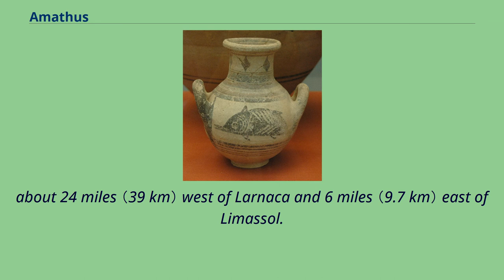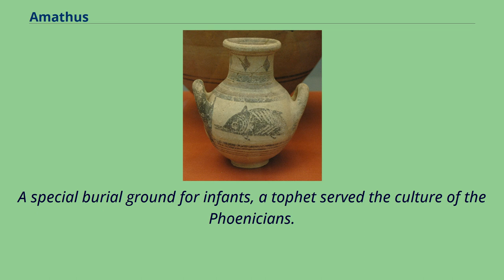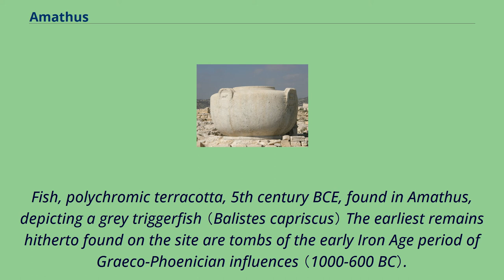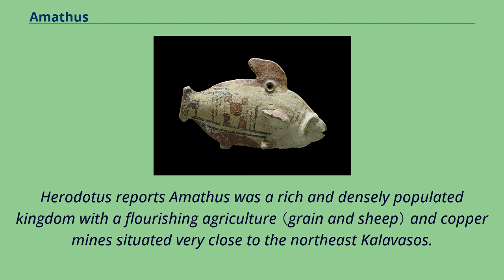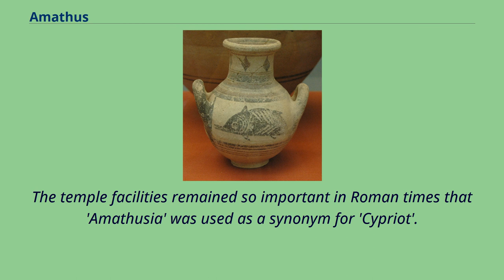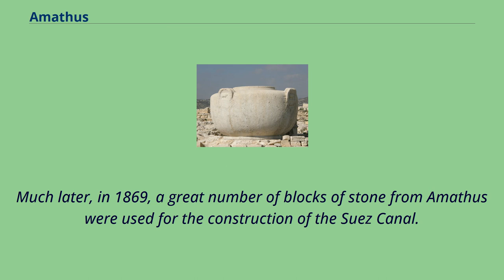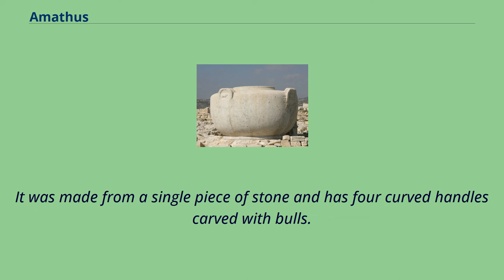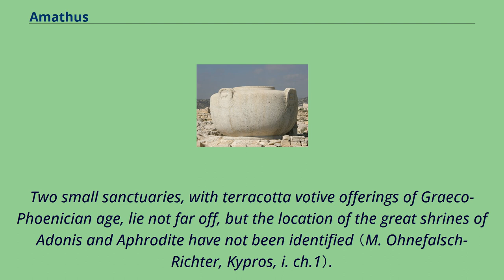Amathus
Amathus or Amathous （Ancient Greek: Ἀμαθοῦς） was an ancient city and one of the ancient royal cities of Cyprus until about 300 BC. Some of its impressive remains can be seen today on the southern coast in front of Agios Tychonas,
about 24 miles （39 km） west of Larnaca and 6 miles （9.7 km） east of Limassol.
Its ancient cult sanctuary of Aphrodite was the second most important in Cyprus, her homeland, after Paphos.
Archaeological work has recently been continued at the site and many finds are exhibited in the Limassol Museum.
Ancient kingdoms of Cyprus The pre-history of Amathus survives in both myth and archaeology.
Archaeology has detected human activity from the earliest Iron Age, c.
 1100 BC. The city's legendary founder was Cinyras, linked with the birth of Adonis, who called the city after his mother Amathous.
According to a version of the Ariadne legend noted by Plutarch, Theseus abandoned Ariadne at Amathousa, where she died giving birth to her child and was buried in a sacred tomb.
According to Plutarch's source, Amathousians called the sacred grove where her shrine was situated the Wood of Aphrodite Ariadne.
More purely Hellenic myth would have Amathus settled instead by one of the sons of Heracles, thus accounting for the fact that he was worshiped there.
It was said in antiquity that the people of Amathus were autochthonous, most likely Eteocyprian or "Pelasgian".
Their non-Greek language is confirmed on the site by Eteocypriot inscriptions in the Cypriot syllabary which alone in the Aegean world survived the Bronze Age
collapse and continued to be used down to the 4th century BC. Amathus was built on the coastal cliffs with a natural harbour and flourished at an early date,
soon requiring several cemeteries.
Greeks from Euboea left their pottery at Amathus from the 10th century BC. Duri...